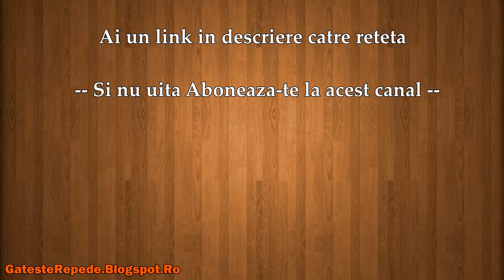Gogosele nebune (GatesteRepede.Blogspot.Ro)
Gogosele nebune , mai jos gasesti un link catre reteta din acest video.